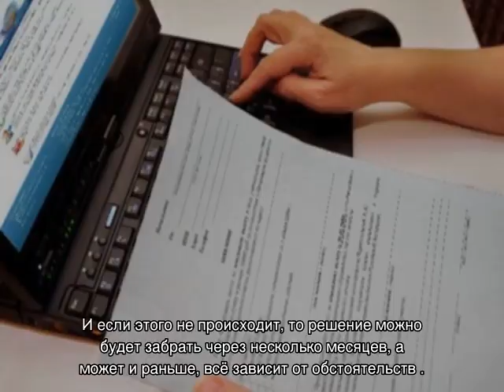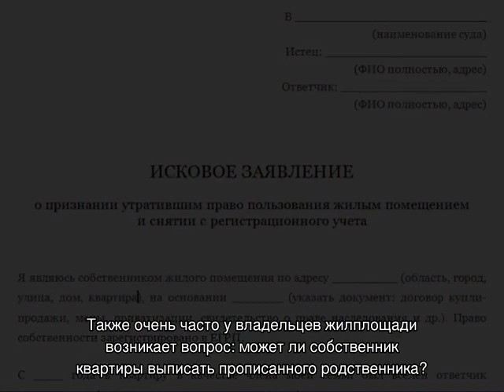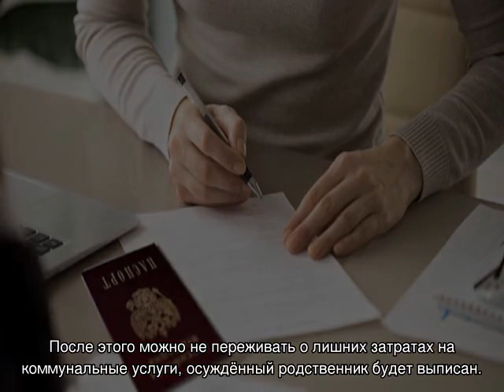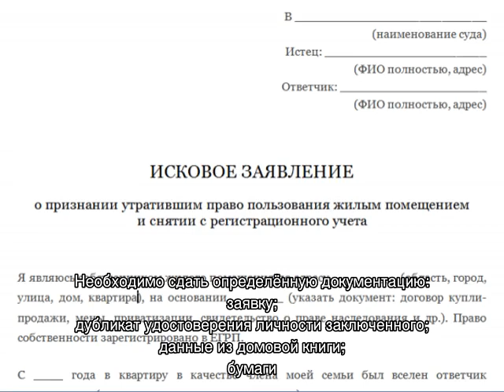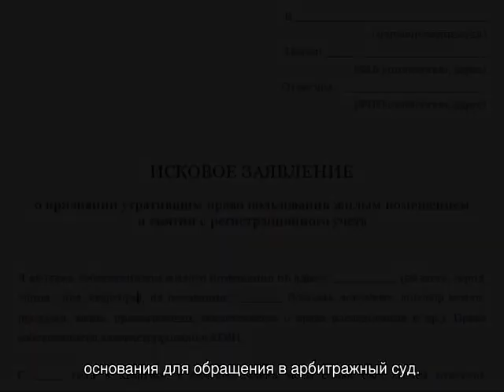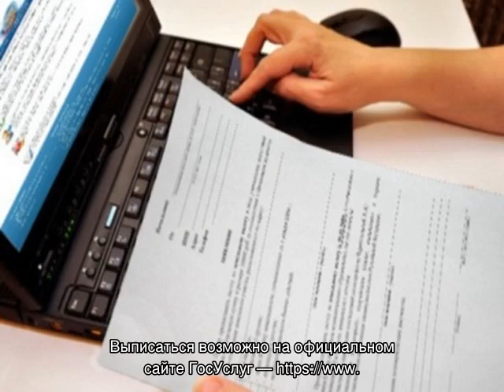Как выписать человека из квартиры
О выписке из квартиры не собственника без согласия: может ли собственник квартиры выписать прописанного родственника (жильца), какие необходимы документы, права собственника на регистрацию жильцов. А также другие советы и рекомендации.